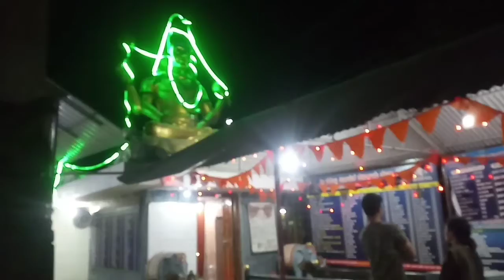ನೀರು// ನೀರು ಕುಡಿಯುವ ಸರಿಯಾದ ರೀತಿ ಯಾವುದು?//